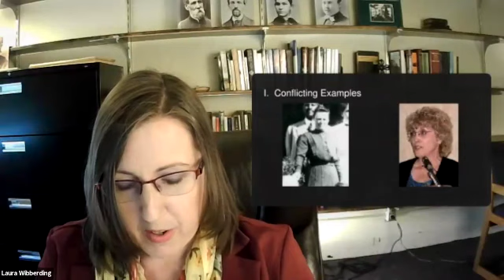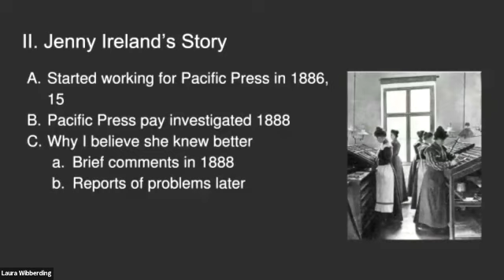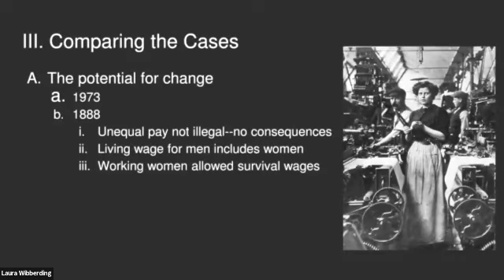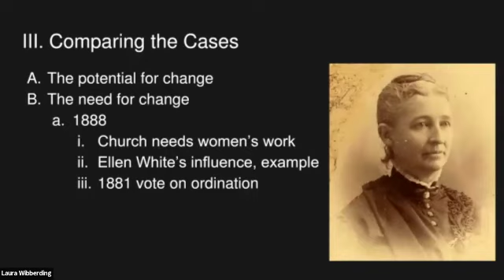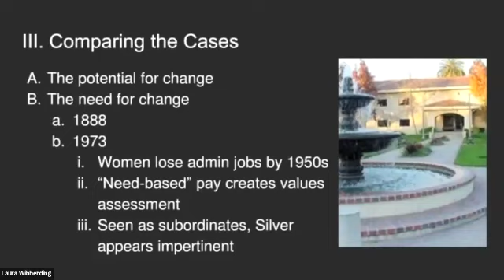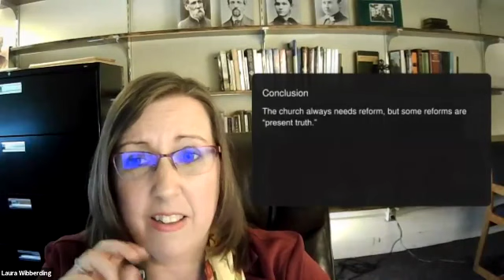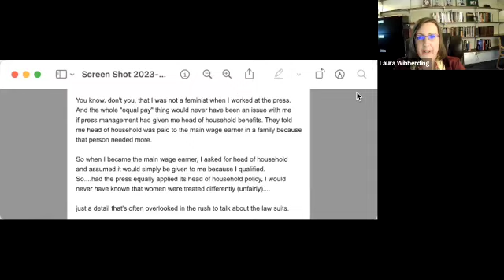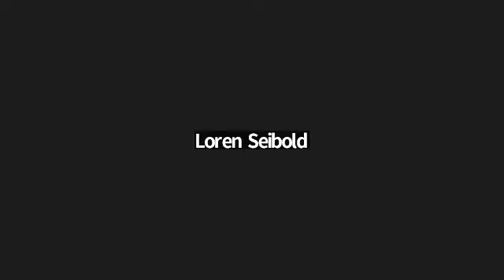Laura Wibberding, “Adventist Women, Gendered Pay, & Church Loyalty”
Fifty years ago, Merikay Silver sued the Pacific Press Publishing Association over their gender-based wage scale. Although the move was unpopular with Adventist leaders, women who worked for the church secretly cheered her on, and she was a hero in my liberal Adventist home.

However, some 80 years before that, Jenny Ireland, another Adventist woman I admire very much, went into a California courtroom and defended the church. The investigation in 1888 was over the wage scale, particularly the charge that the Press underpaid women.

Was one woman right, and the other wrong? And if so, which one? This presentation will tell the story of the 1888 investigation, and consider how Adventist women, when confronted with unfair systems, decide when to support the church and when to challenge it.

Teacher:
Laura Wibberding is Assistant Professor of Theology, History, and Psych/Social Work at Pacific Union College.